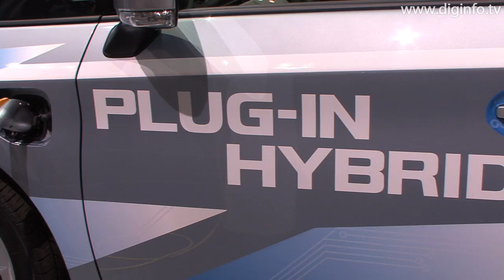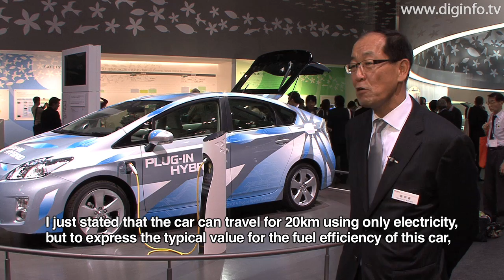Toyota Prius Plug-in Concept : DigInfo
Toyota Motor
PRIUS PLUG-IN HYBRID Concept